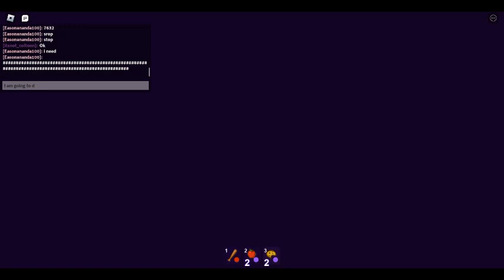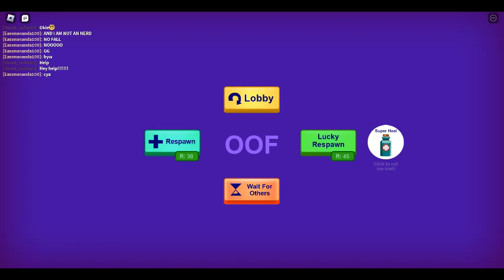break in story part3